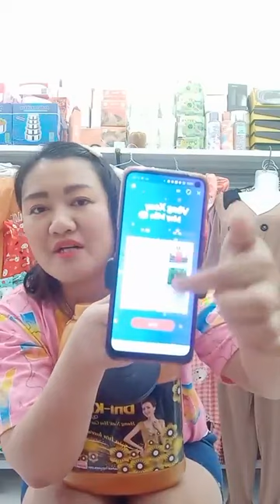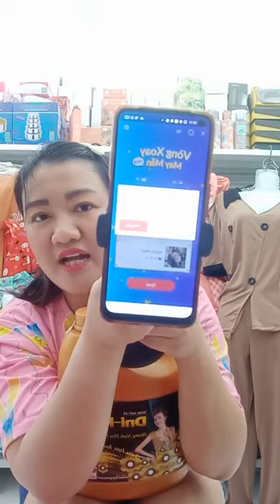Hạnh Vlog | Hàng Về Bao La Săn nhanh các chị nhé ｜ By Hoàng My chuyên Thời Trang Giá Rẻ 100s